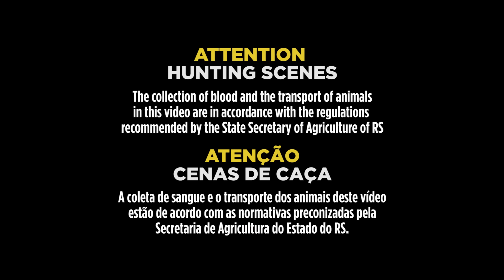Caçada de javali - Caçada noturna.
Chuva e vento forte. Nossa equipe a cada manejo se supera e busca novas técnicas. Mostramos nesse video o uso de lanterna no rifle que nos trouxe autonomia de tiro e o resultando foi fantástico.

A Monster 3x Brasil é uma marca de produtos para pesca esportiva e através da sua linha de produtos M3X Outdoor de caça e tiro esportivo é líder de mercado na comercialização de artigos para o segmento no Brasil e no mundo! *Todos os animais abatidos no vídeo estão dentro das normas do IBAMA e do Ministério da Agricultura*

PRODUÇÂO - GABA ATHANAZIO